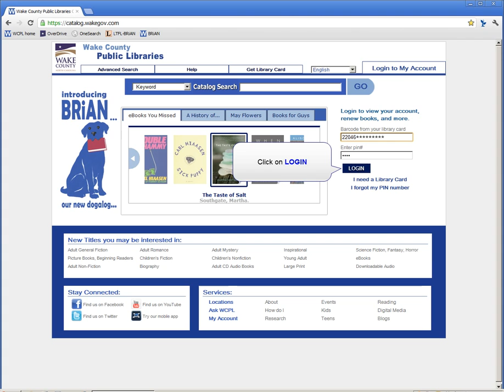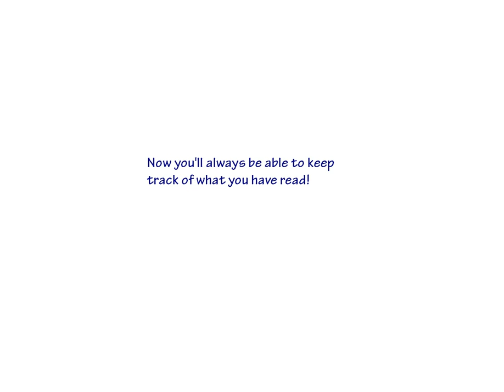Use BRiAN to Keep Your Reading History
This video show how BRiAN can keep a list of all of the items you check out.